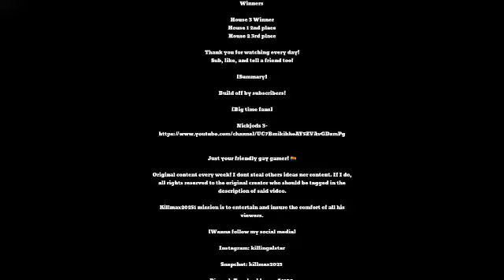Minecraft PE Build off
Sub, like, and tell a friend too!

[Summary]

Today, subscribers build to get the role "Mod" on my channel!

[Big time fans]

Just your friendly gay gamer! 🏳️‍🌈

Original content every week! I dont steal others ideas nor content.

Killmax20251 mission is to entertain and insure the comfort of all his viewers.

Roblox: Killingalstar

Minecraft: zombi3e killer

[Tags]

If you are reading this, I'm a gay teenager that lives in Illinois 🤭🤣😄